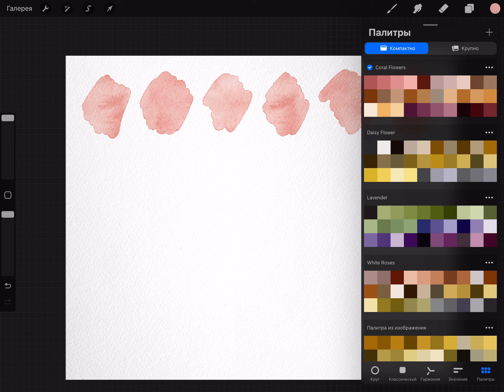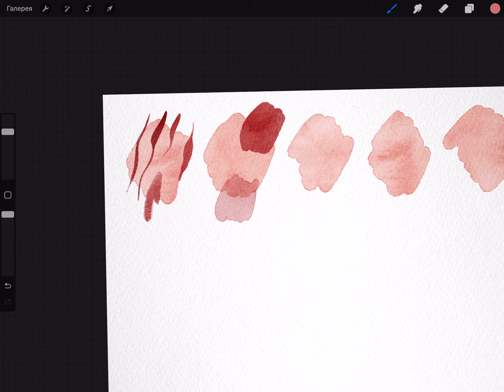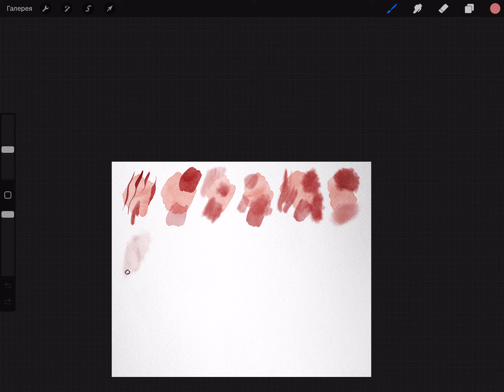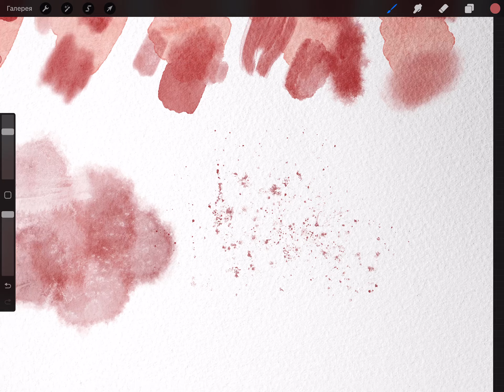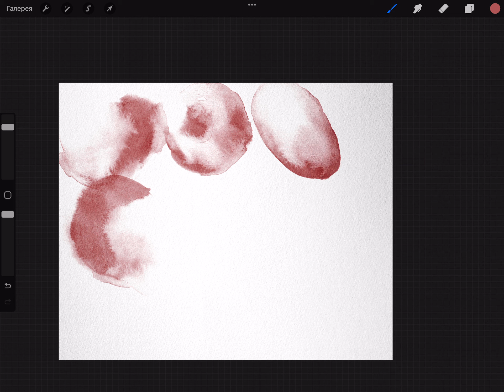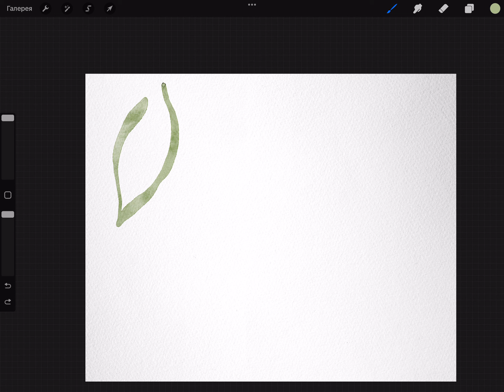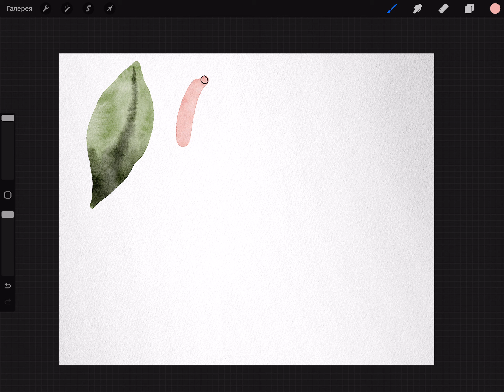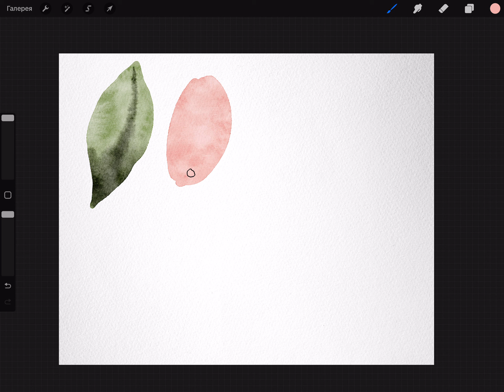Soft watercolor Procreate brushes Botanical edition - brush demonstration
Dynamic and stamp watercolor Procreate brushes by Yuliya Derbisheva

You can buy this watercolor brushes for Procreate on my